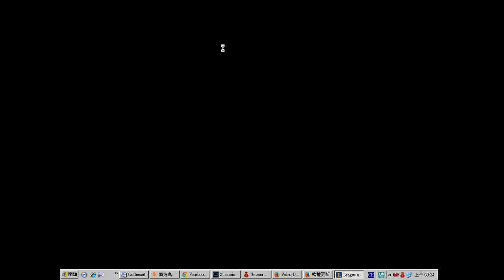05/17(六)逢甲大學十系聯合電競比賽 甲區 第一場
甲區
A1.纖複二甲vsA4
藍方BAN角：潘森、勒布朗、星朵拉
藍方選角：陰雨黏黏：趙信
          vaginaD：圖奇
          黑月o風：珍娜
          Lazyboyhood：卡特連娜
          霸天弒魂：札克
紫方BAN角：路西恩、菲艾、奧莉安娜
紫方選角：SDW_Walker：悟空
          暗楓破壞者：璐璐
          天飛skyfly：賈克斯
          o雪小楓o：凱特琳
          審芋淋：卡薩丁

纖複二甲Talktonight(藍) V.S. JustFollowYourFeeling(紫)

雙方和平開局，03:40藍方獲得首殺，
13.40藍方擊毀第一座塔，13.50擊殺小龍，20分鐘雙方經濟差已經來到13.1k，22分35秒吃八龍，
紫方無力還擊，24分結束第一場。